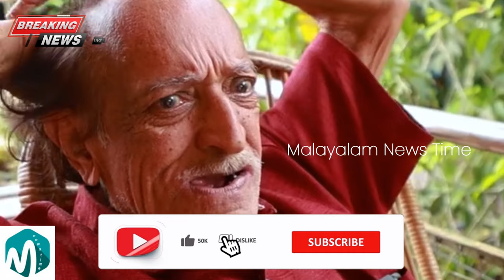അറുനൂറിൽ അധികം സിനികളിൽ അഭിനയിച്ച താരത്തിന്റെ ഇപ്പോഴത്തെ അവസ്ഥ ദയനീയം - T P Madhavan